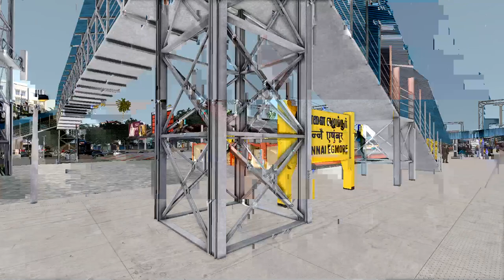Journey on ALCo Chennai Egmore Madurai Tourist train | Railworks 2022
Railworks Train Simulator 2022
Southern Railway version 2 route for Railworks

ROUTE NAME: SOUTHERN RAILWAY VERSION 2 SRV2 [TAMIL NADU]
1) ROYAPURAM-- CHENNAI BEACH-- CHENNAI PORT
2)CHENNAI BEACH -- CHENNAI EGMORE -- CHENGALPATTU JN -- VILLUPURAM (165KM)
3) CHENGALPATTU JN -- KANCHIPURAM (36KM)(In next update)
4)TIRUCHCHIRAPALLI TO SRIRANGAM (13KM)
5)MADURAI JN TO DINDIGUL JN (DEM) (62KM)

EURO TRUCK SIMULATOR:

Buy NR route and WAP7 and many other addons from Bharatstream.com

Pc Specs
16 GB RAM
4GB NVidia GeForce MX 150
Intel i7 8th gen

And hit the 🔔bell button so you don't miss my new videos!